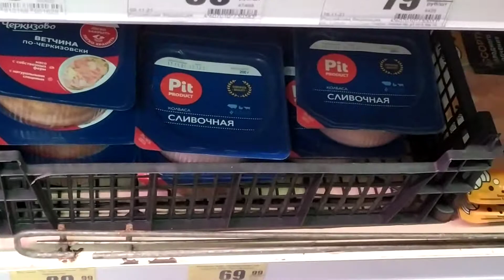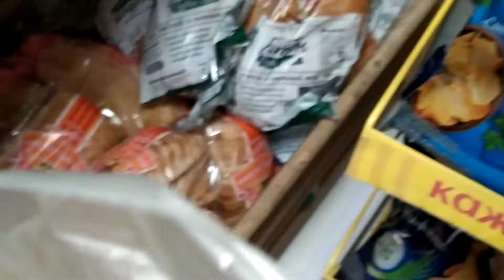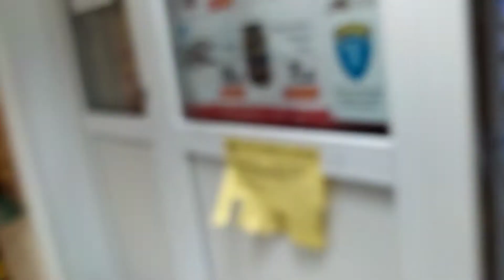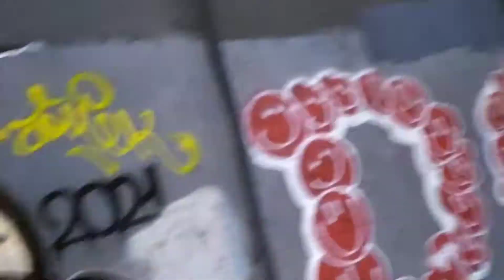Питерская снежная сказка